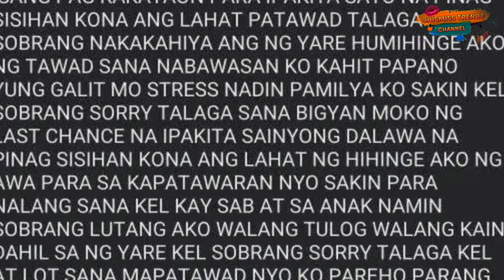NAKAKAIYAK NA BALITA! SIKAT NA VLOGGER KUMPIRMADO NA NGAYON LANG | WHAMOS CRUZ NAGULAT NA BALITA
NAKAKAIYAK NA BALITA! SIKAT NA VLOGGER  KUMPIRMADO NA NGAYON LANG| WHAMOS CRUZ NAGULAT NA BALITA | CHISMISS TRENDZ CHANNEL

KHIFER BROSSE
KHIFER BROSSE NAKULONG
KHIFER OFFICIALLY VLOG